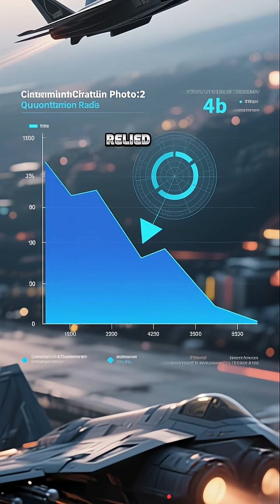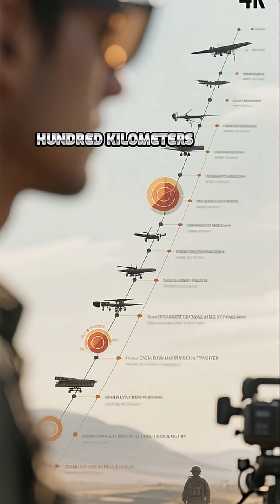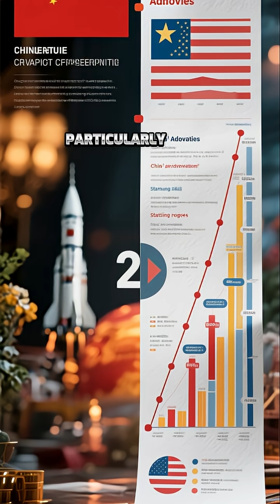China Begins Mass Production of Quantum Radar Components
China has reportedly begun large scale production of a critical component for quantum radar systems